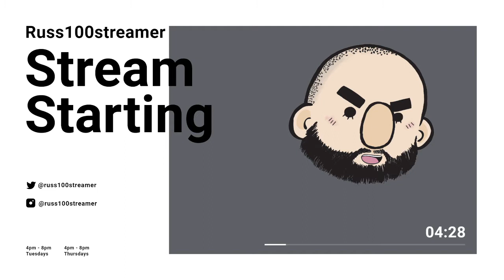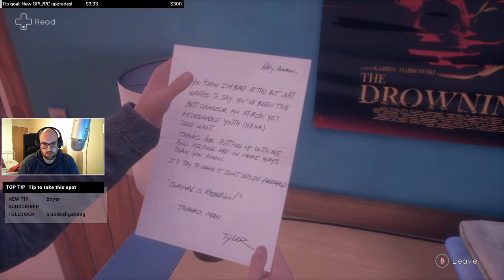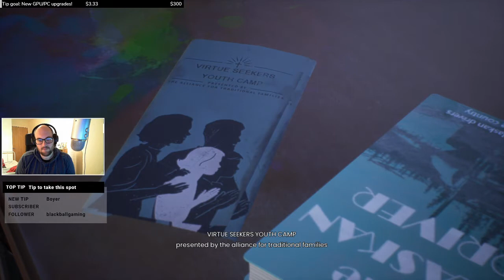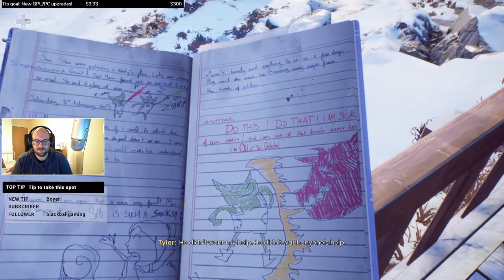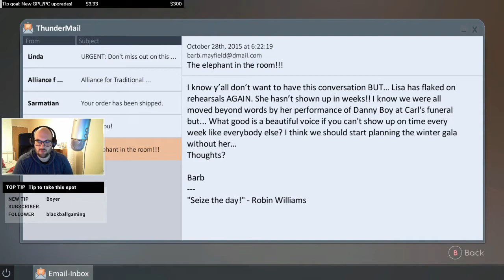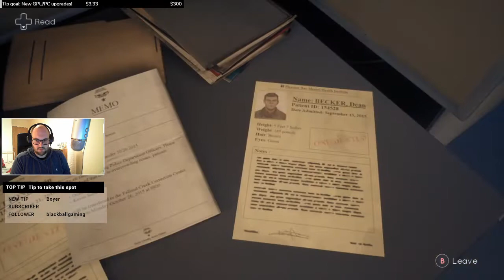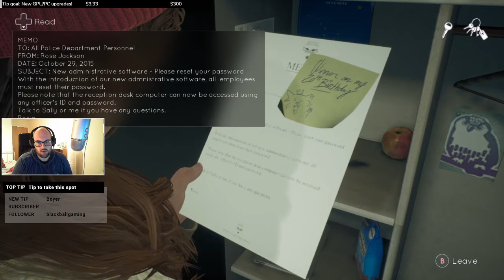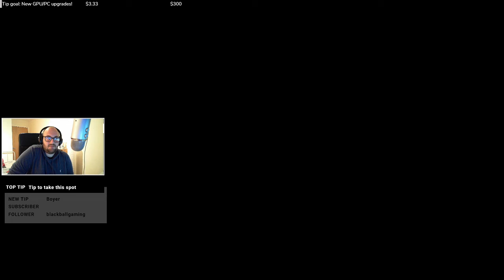Tell Me Why - Part 1 - Blind Playthrough Twitch Stream 27/10/2020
Russ starts Tell Me Why - a strong story based game revolving around two twins with a unique bond...

This was originally streamed over on Russ' Twitch channel - head over using the link on the splash page and follow for more great content!